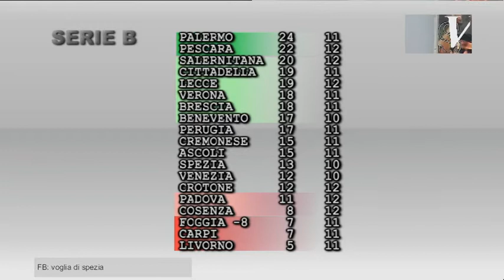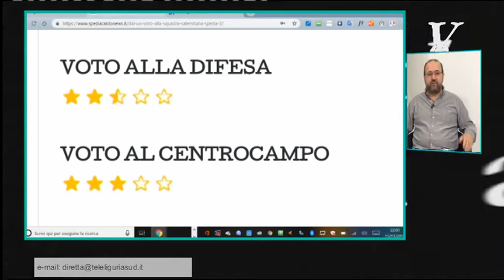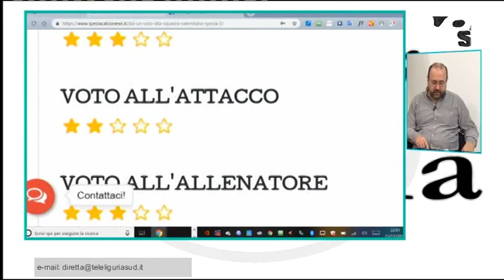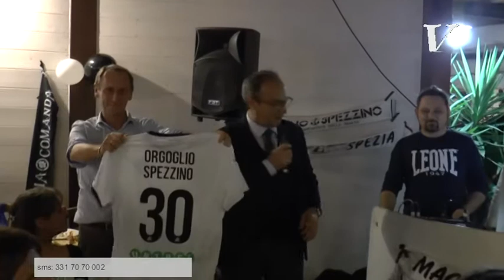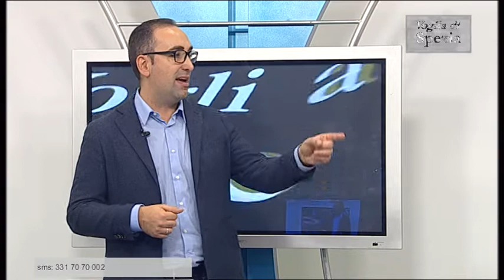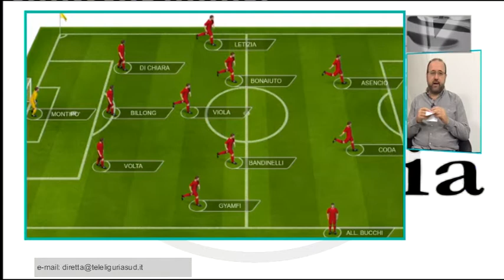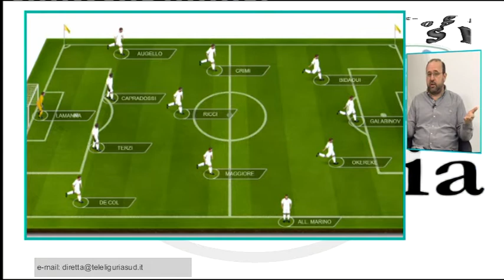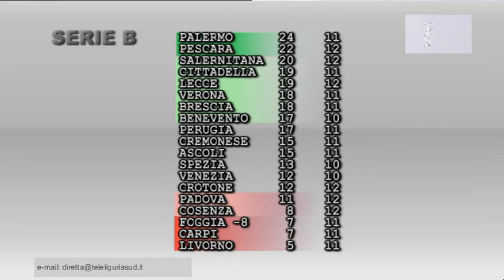Voglia di Spezia di giovedi 15 novembre 2018